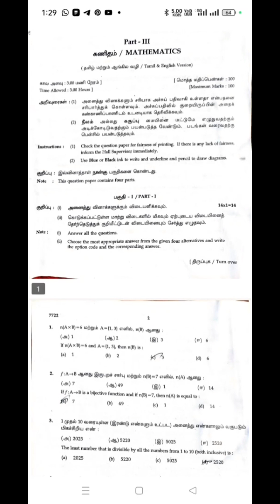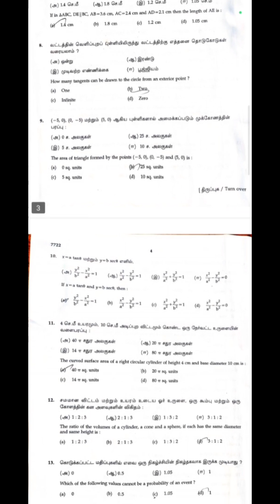10th Maths Public question paper 2024 Answer key 10thmathsanswerkey 10thmaths tn state board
10th Maths Public question paper 2024 Answer key 10thmathsanswerkey 10thmaths tn state board

10th Maths Public question paper 2024 Answer key
class 10
class 10 maths
10th maths
10th maths exercise 1.1
10th maths exercise 7.1 full answers
tn state board
10th maths chapter 1 exercise 1.1 full
tn stateboard
exam winner sslc
10th maths exam news
10th maths answer key
10th maths answer key 2024
how to score 490 in tn state board
sslc maths
tamil nadu state board
sslc biology
class 10th
blueprint analaysis
tn board
tn class 10th
how to score well in tamil nadu state boardclass 10th maths
how to score in tamil nadu state board
tnstate board exam